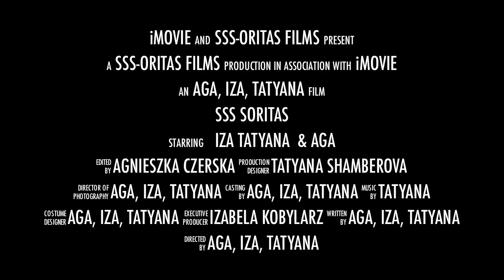Superwoman SSS-oritas Trailer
Fearless SSS-oritas are on a quest for higher adventure.
Coming to YouTube soon.